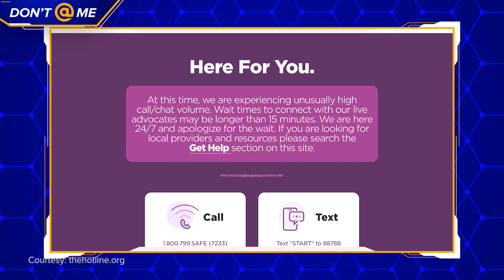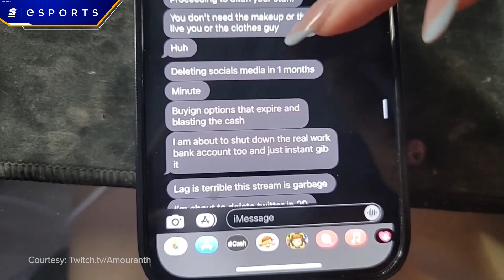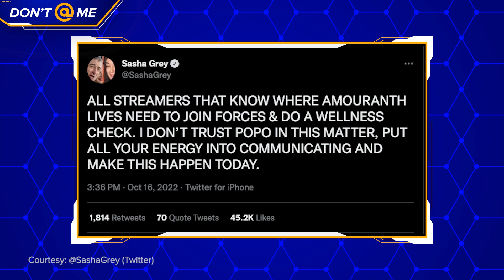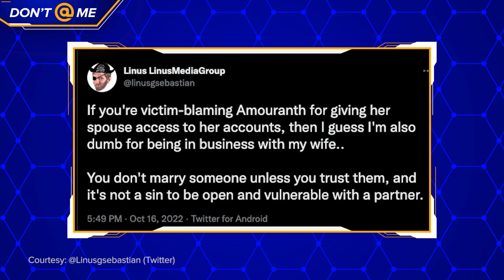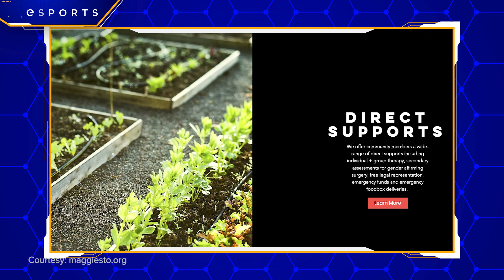The Amouranth Situation Explained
For the last 7 years, Twitch streamer and content creator Amouranth has been trapped in an abusive relationship with her husband.

He has had partial control over her finances and forced her to make content over these years.

During the live streamed phone call this was all revealed on, he verbally abused Amouranth to tears and even threatened to harm her dogs.

It's a dark situation so let's try and break down what we know.

Written & Hosted by: Devil Coull (@Fake_DevinCoull)
Edited by: Sam Gore
Thumbnail by: Bennett Grainger
Produced by: Danny Burke (@lurkeyburke)